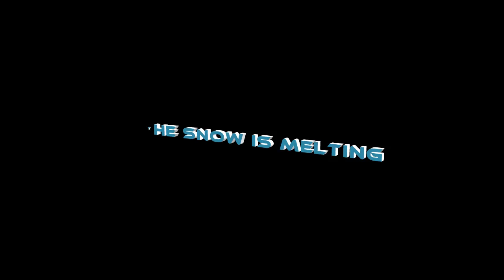melt down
the snow is melting down